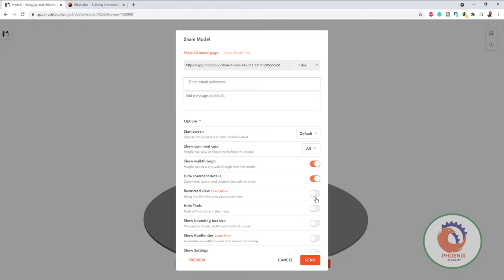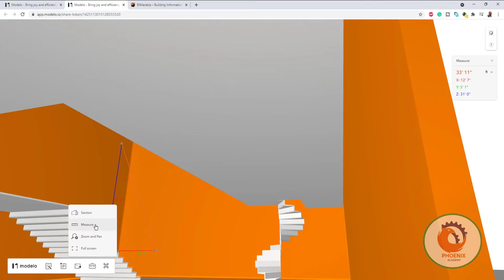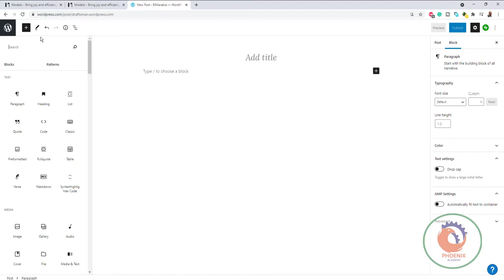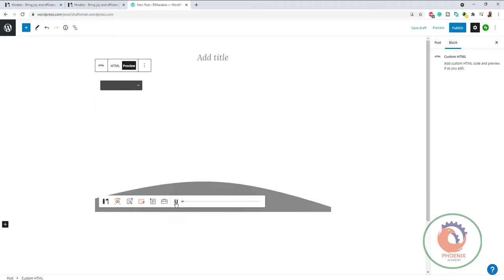app modelo io مشاركة النموذج اونلاين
app.modelo.io
شير مشاركة